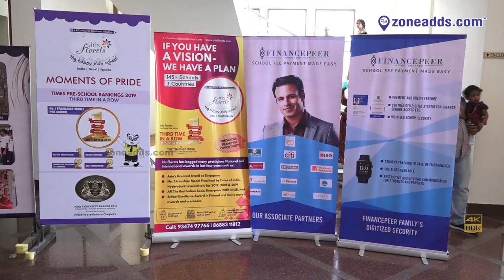Iris Annual Cultural Fest - 2020 || zoneadds.com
Iris Florets hosted its Annual Cultural Fest at the Shilpakala Vedika Auditorium. The event was held with much excitement, as dignitaries came from all across town to enjoy the activities for the day along with the students and parents. Catch the inauguration of the fest in this Zone Adds exclusive video.